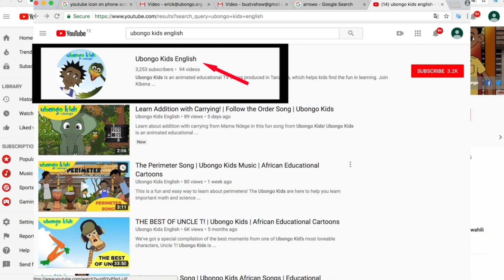Baraka Gives a Helping Hand | Day of the Boy Child - Positivity and Empowerment of All | Ubongo Kids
At Ubongo Kids, we believe in promoting positivity and empowerment of all. Let's celebrate the amazing potential and achievements of boys around the world, and commit to supporting them to thrive.